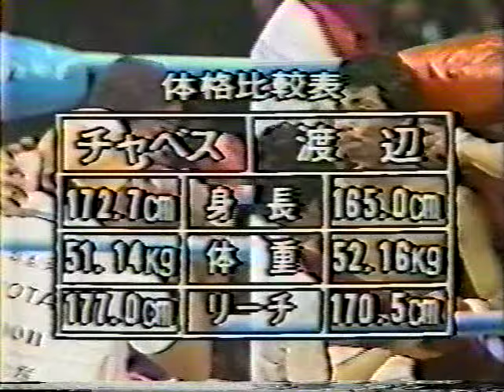【貴重映像】渡辺二郎 vs セルソ・チャベス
杉田ボクシングジム
【住所】岐阜市南蝉2-59